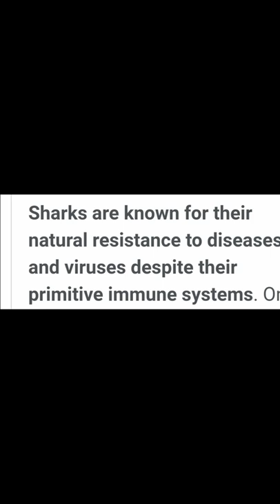FACT ABOUT SHARKS IMMUNE SYSTEM